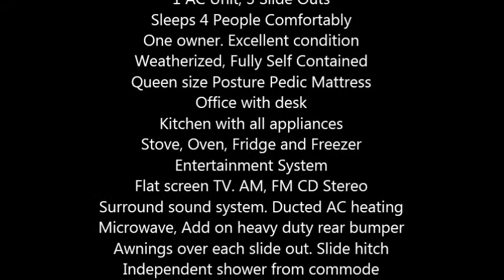2008 Keystone Cougar 5th Wheel in Houston, TX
2008 Keystone Cougar in Excellent Condition

No Smoking No Pets
White Exterior, Brown Interior
33 Feet Long, 3 Awnings
1 AC Unit, 3 Slide Outs
Sleeps 4 People Comfortably
One owner. Excellent condition
Weatherized, Fully Self Contained
Queen size Posture Pedic Mattress
Office with desk
Kitchen with all appliances
Stove, Oven, Fridge and Freezer
Entertainment System
Flat screen TV. AM, FM CD Stereo
Surround sound system. Ducted AC heating
Microwave, Add on heavy duty rear bumper
Awnings over each slide out. Slide hitch
Independent shower from commode
Scissor stabilizer jacks. LPG smoke detector
Water heater. Outside shower. Spacious storage
3 skylights. New tires. Everything works
Back Bumper Extended for Generator